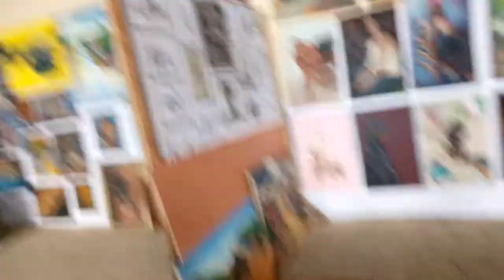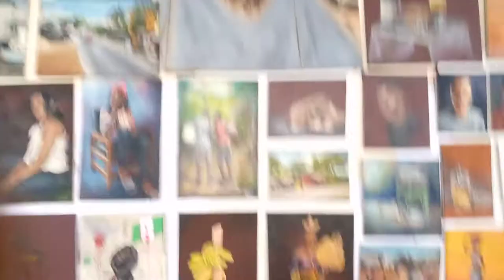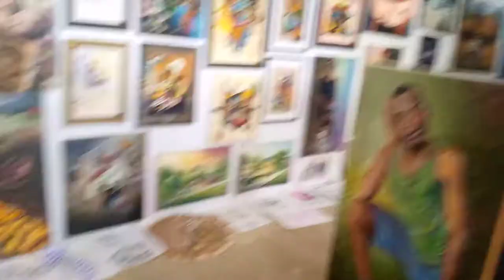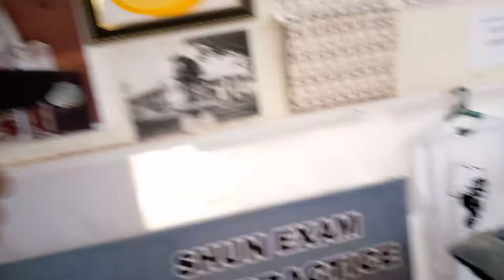CROSS RIVER UNIVERSITY OF TECHNOLOGY 2021 EXHIBITION .